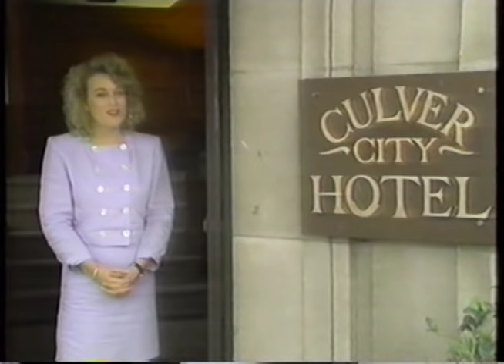THE WIZARD OF OZ Munchkin Feature on "A Current Affair" (1989)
Four of the surviving actors who played Munchkins in THE WIZARD OF OZ (Jerry Maren, Margaret Pelligrini, Mickey Carroll and Nels Nelson) describe their experience working on the 1939 classic. Stephen Cox, author of THE MUNCHKINS REMEMBER: THE WIZARD OF OZ AND BEYOND, is also interviewed. Thanks!